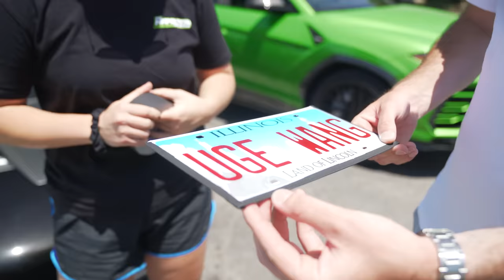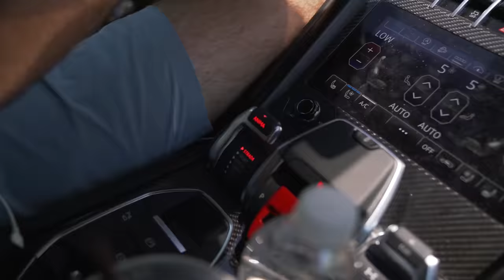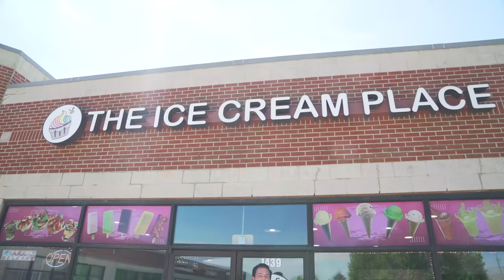16 Year Old Takes DMV Drivers Test in My $1,000,000 McLaren Senna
Just creating memories, you know how we be. Kailey took her drivers license test today with the McLaren Senna! Tune in to see if she passed.

New vlogs every Wednesday/Sunday.